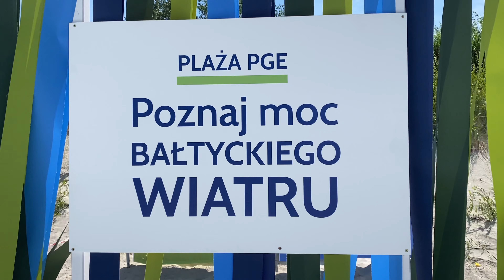Poznaj Moc Bałtyckiego Wiatru! Z kamerą na plaży PGE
Celem projektu „PLAŻA PGE – poznaj moc bałtyckiego
wiatru” realizowanego przez Fundację PGE jest promocja
budowy morskich farm wiatrowych na Bałtyku oraz edukacja
w obszarze prowadzonych przez Grupę Kapitałową PGE S.A. działań z zakresu ochrony środowiska i promocji postaw ekologicznych. W okresie od 7 lipca do 15 sierpnia, w 3 nadmorskich miejscowościach: Ustka, Łeba i Sasino powstaną specjalne strefy informacyjno-edukacyjne. Ekipa TV Słupsk odwiedziła ze swoimi kamerami ustecką strefę plaży PGE, aby zrelacjonować dla Państwa co się tam dzieje i jak w ciekawy sposób można na niej spędzić czas!